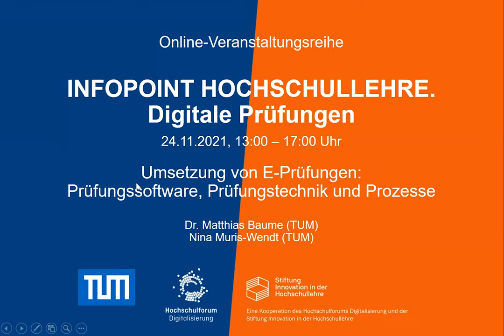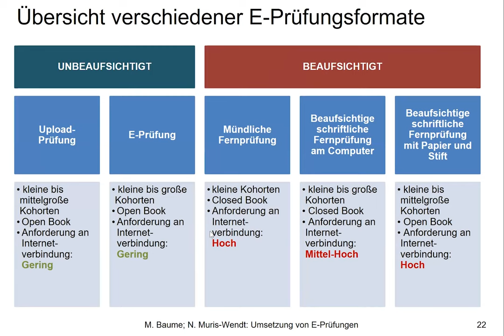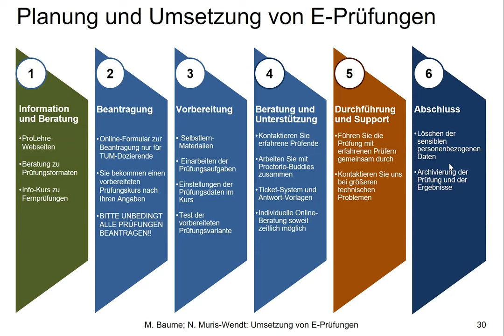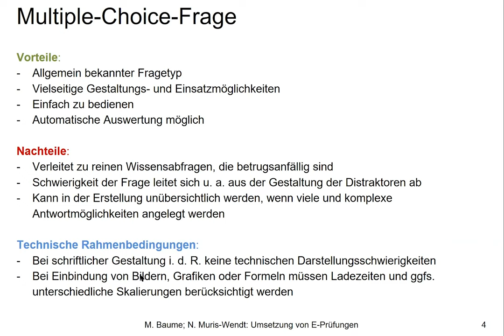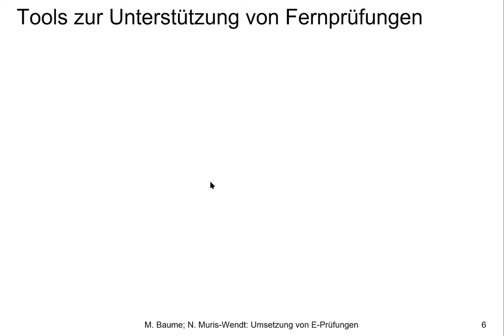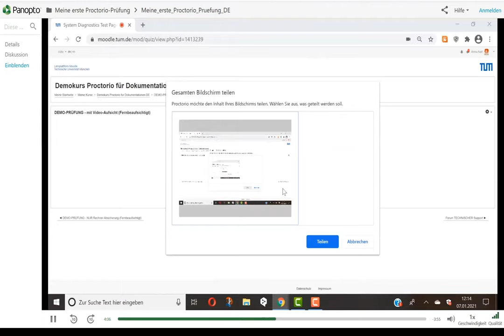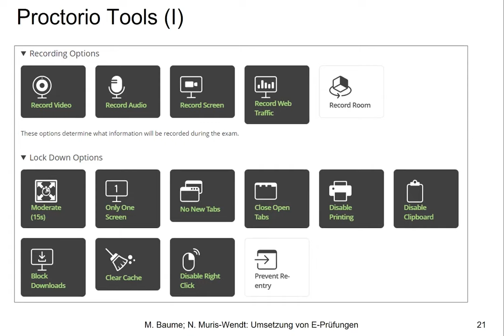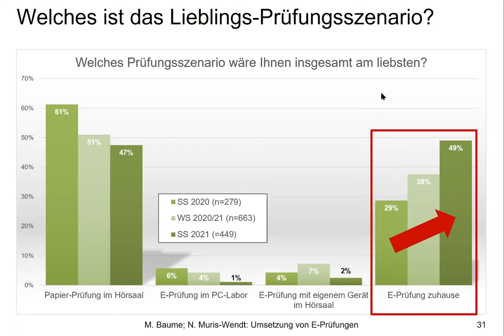Infopoint Hochschullehre: Digitale Prüfungen vom 24.11.2021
Aufzeichnung der Veranstaltung zum Thema Prüfungssoftware und Prüfungstechnik
Referent:innen: Dr. Matthias Baume & Nina Muris-Wendt

Der Workshop geht von der Vielfalt der digitalen Prüfungsformate und deren Eigenschaften und Rahmenbedingungen aus. Im weiteren Verlauf werden mehrere grundlegende Formen von digitalen Prüfungen näher herausgegriffen, um deren Technik und Prozesse genauer zu betrachten.

Weitere Informationen zur Veranstaltungsreihe Infopoint Hochschullehre: Digitale Prüfungen findet Sie